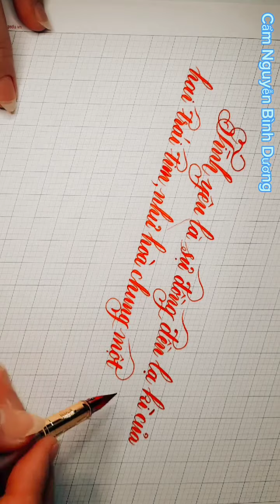Viết câu châm ngôn về hạnh phúc